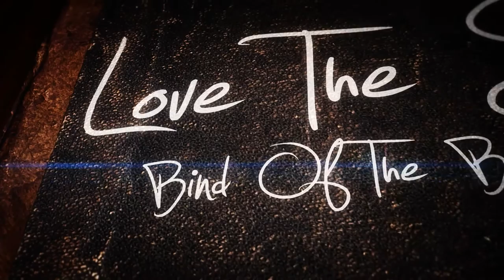Love The Sinner - BIND OF THE BLUE COLLARS (Lyric Video)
Official Lyric Video for Bind of the Blue Collars by Love The Sinner.

Music and arrangement by Love The Sinner
Lyrics by Grace James